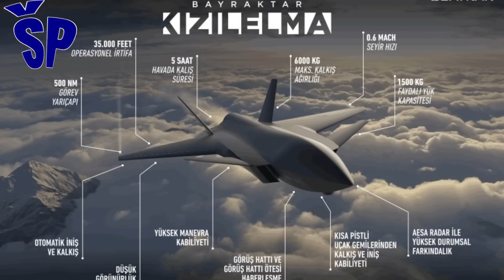Nova Bajraktar Kizilelma za Vojsku Srbije umesto Bajraktara TB2 - The New UCAV Bayraktar Kizilelma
Presentation of a new version of the supersonic armed drone "Bayraktar Kizilelma" which can be negotiated with Turkey for arming and units of the Serbian Armed Forces instead of the shouted previous model "Bayraktar".
Namely, the Turkish company Baykar has completed the assembly of the second prototype of the Bayraktar Kızılelma Kizilelma attack drone.
This was announced by Selçuk Bayraktar, Chief Technology Officer at Baykar Company and son-in-law of President Recep Tayyip Erdogan.
According to the statement of Seljuk Bayraktar, the second serial prototype "Kizilelma" of the supersonic version of the Bayraktar unmanned aerial vehicle was assembled, as part of the preparation for the exhibition at the fair in Samsun.
The first prototype of the supersonic version of the Bayraktar unmanned aerial vehicle was completed in June this year, and the first flights of both prototypes are expected in 2023.
"Bayraktar Kizilelma" is a supersonic drone powered by a jet instead of a piston Rotax engine.
The new drone was developed under the MIUS [Muharip Insansız Ucak Sistemi or Unmanned Combat Aircraft System, UCAS in English] project.
This new armed UCAV was unveiled on August 4, 2021, one year after Bajraktar Kizilelma reached the prototype stage.
According to the Turkish company "Baykar", the supersonic "Bayktar" will have an operating height of 12,000 m.
This drone will have a take-off weight of 5.5 tons.
The payload of the new supersonic "Bayraktar" will be 1.5 tons, and it will carry as much as one ton of ammunition. For example, the previous version "Bayraktar TB2" has a load capacity of only 150 kg.
While the first version of the new unmanned aerial vehicle MIUS-A will have a subsonic flight speed with a Ukrainian engine AI-25TLT thrust 1.6 tons in take-off, the second version MIUS-B will fly at supersonic speeds, as they will be powered by a Ukrainian engine AI-322F thrust 4, 1 ton in afterburner mode and Turkish TEI TF-6000 jet engine.
The MIUS-B variant of the new "Bayraktar" will have a 2.5 times more powerful engine, which significantly distinguishes it from the MIUS-A variant in terms of technical characteristics.
It is assumed that the unmanned aerial vehicles of the MIUS project will be launched from the universal Turkish landing ship TCG Anadolu L-400 without the help of a catapult system.
Predstavljanje nove verzije supersonične naoružane bespilotne letelice “Bayraktar Kizilelma” koja se može pregovarati sa Turskom za naoružavanje i jedinica Vojske Srbije umesto izvikanog prethodnog modela “Bayraktara”.
Naime, turska kompanija Baykar je završila sklapanje drugog prototipa jurišne bespilotne letelice Bajraktar (Bayraktar Kızılelma) Kizilelma.
Ovo je saopštio Selçuk Bayraktar glavni tehnološki direktor u kompaniji Baykar i zet predsednika Recep Tayyp Erdogana.
Po izjavi  Seldžuk Bajraktara sklopljen je drugi serijski prototip “Kizilelme” supersonične verzije bespilotne letelice Bayraktar, u sklopu pripreme za izložbu na sajmu u Samsunu.
Prvi prototip supersonične verzije bespilotne letelice Bayraktar je završen u junu ove godine, a prvi letovi oba prototipa očekuju se tokom 2023. godine.
“Bayraktar Kizilelma” je supersonična bespilotna letelica pogonjena mlaznim umesto klipnim Rotaxovim motorom.
Nova bespilotna letelica je razvijena u okviru projekta MIUS [Muharip Insansız Ucak Sistemi ili Sistem za borbene letelice bez posade, UCAS na engleskom].
Ova nova naoružana bespilotna letlica UCAV je predstavljena 4. avgusta 2021. godine, godinu dana nakon što je Bajraktar Kizilelma stigao do faze prototipa.
Prema podacima turske kompanije “Baykar”, supersonični “Bayktar” će imati radnu visinu od 12000 m.
Ova bespilotna letelica će imati i poletnu težinu od 5,5 tona.
Nosivost novog supersoničnog “Bayraktara” biće 1,5 tona, a nosiće čak jednu tonu ubojnih sredstava. Primera radi dosadašnja verzija “Bayraktar TB2” ima nosivost od svega 150 kg.
Dok će prva verzija nove bespilotne letelice MIUS-A imati dozvučnu brzinu leta sa ukrajinskim motorom AI-25TLT potiska 1,6 tona u poletanju, druga verzija MIUS-B će leteti supersoničnim brzinama, jer će biti pogonjene ukrajinskim motorom AI-322F potiska 4,1 tone u režimu dodatnog sagorevanja i turskim mlaznim motorom TEI TF-6000.
MIUS-B varijanta novog “Bayraktara” će imati 2,5 puta snažniji motor, što ga po tehničkim karakteristikama značajno razlikuje od varijante MIUS-A.
Pretpostavlja se da će bespilotne letelice projekta MIUS biti lansirane sa univerzalnog turskog desantnog broda TCG Anadolu bez pomoći katapultnog sistema.